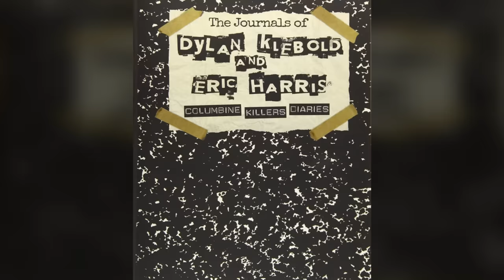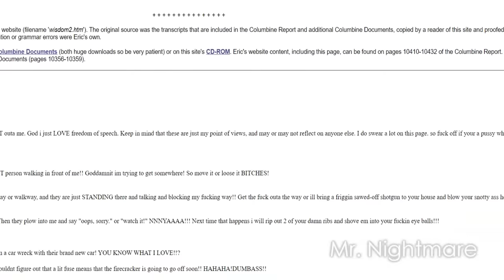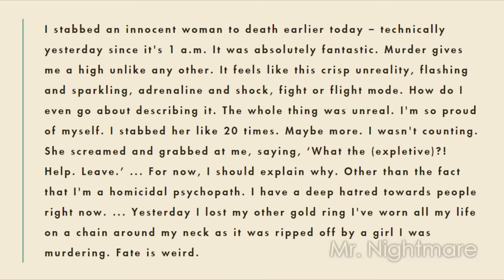4 Disturbing REAL Diary Entries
These are 4 journal/diary entries left behind with some sinister backstores.